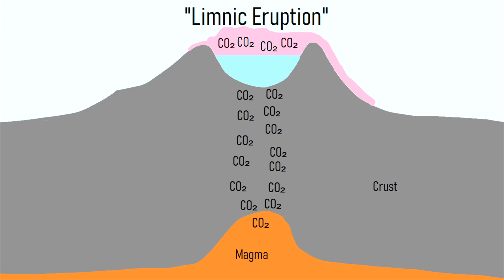The Deadliest Volcanic Disaster which Hasn't Happened Yet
Within Africa is a volcanic disaster which repeats itself every several thousand years. Today, several million people live in the at risk area, meaning that if it were to occur again, the results would be catastrophic. What I am referring to is Lake Kivu, which due to nearby volcanoes such as Nyiragongo can produce a limnic eruption. Luckily, such a future disaster can be averted. This video will discuss exactly how it can be averted, and what exactly a limnic eruption is.

0:00 Introduction
0:37 Limnic Eruptions
1:08 Historical Examples of Limnic Eruptions
3:20 Preventing a Future Eruption